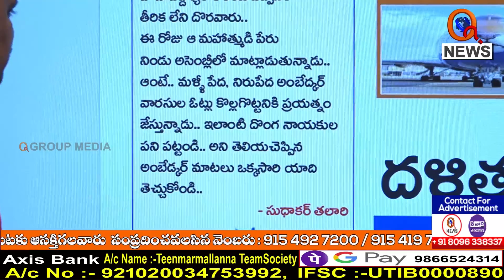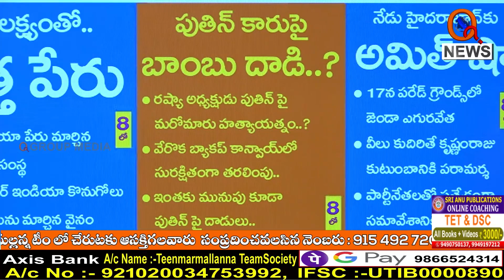Morning News Updates : Aadab Hyderabad Highlights 16-09-2022 | TeenmarMallanna News - QNews